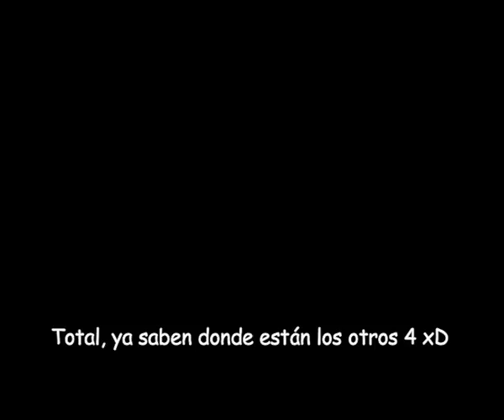Juegos antiguos | 100% | Ps1 | Guía | Psone | Toy Story 2 Buzz Lightyear al rescate | nivel 7.1 y 14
Justo en la infancia!!!, Undécima parte del juego completo al 100% de uno de los juegos con los mejores gráficos de aquella época, recordar es volver a vivir. Diviértanse.